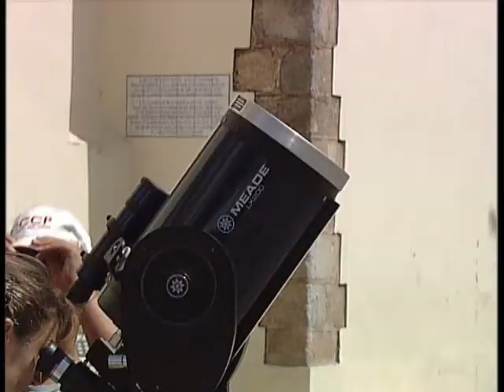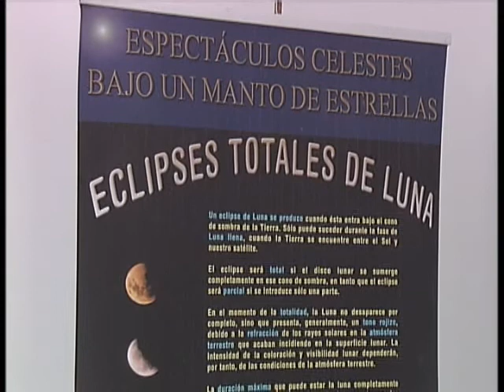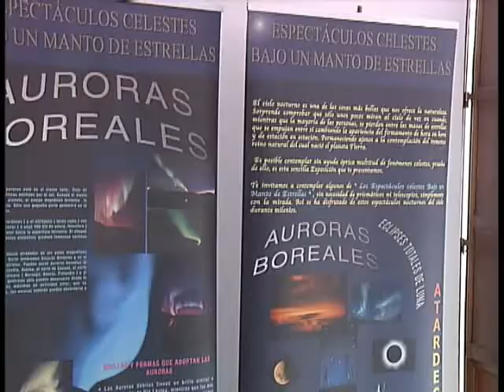bajo un manto de estrellas jerez caballeros verano 211